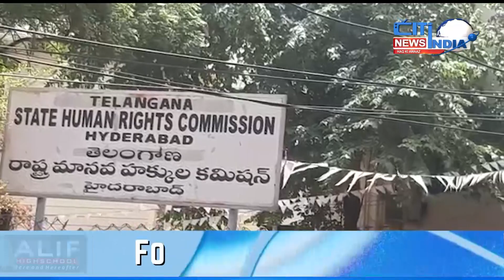Begum Bazar Murder Case Accused Family Members Visited Human Rights Commission Office | 27-05-2022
BegumBazarMurderCase Accused Family Members Visited Human Rights Commission Office | 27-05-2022